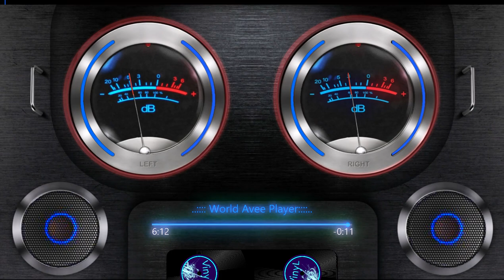DJ MIX Alan Walker Play BASS BOOSTED